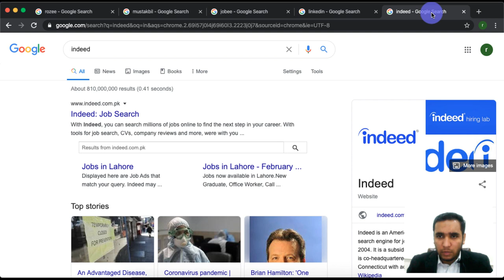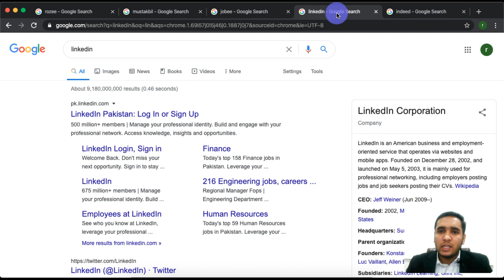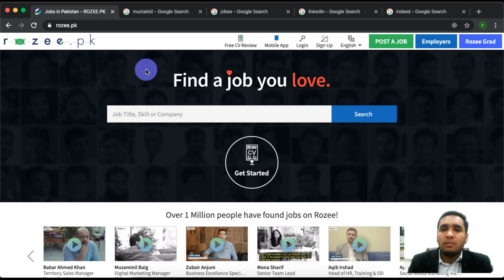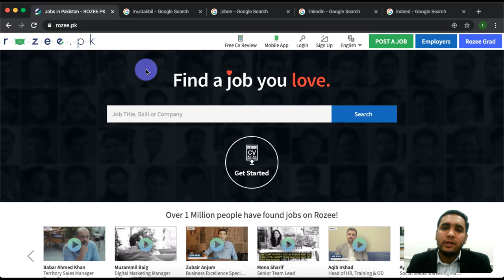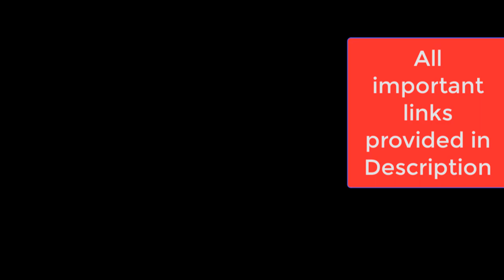Online Jobs Hunting - Complete Guide on Job Search for Beginners to Experts - introduction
Hi there, in this job hunting guide, I will tell you about the most useful jobs providing websites where you can search millions of jobs online to find the next step in your career. With tools for job search, CVs, company reviews, and more, I will explain each and every single step in detail so you will get your next job in no time. So, What are you waiting for, See you in this Course on Jobs Providing Websites, and How to correctly search and apply for jobs.
Join Now, Learn How to Search Online Jobs, Start Job Hunting Today, and Get Your Dream Job Now!